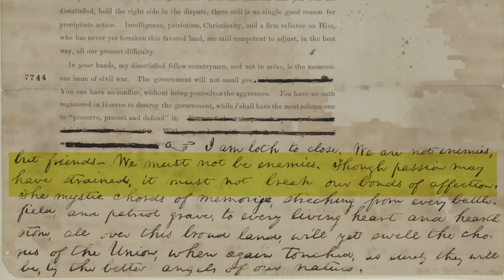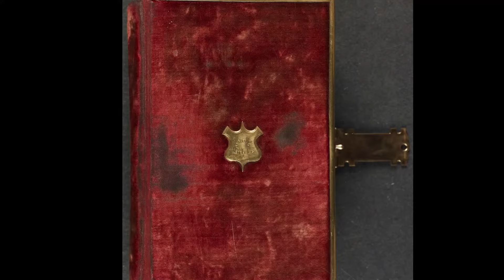Lincoln’s First Inaugural Address, 1861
Library of Congress historians Michelle Krowl and Chris Warren give a short, guided tour of the documents and objects in our collections from Abraham Lincoln's first inaugural. Highlights include his handwritten notes on his speech and Mary Todd Lincoln's pearls -- purchased on an installment plan at Tiffany's in New York by the president himself.​